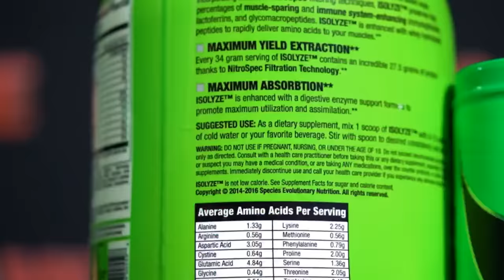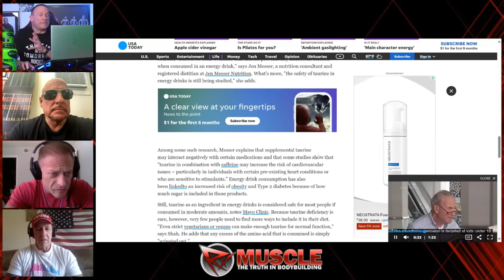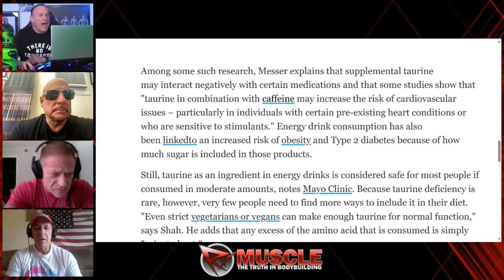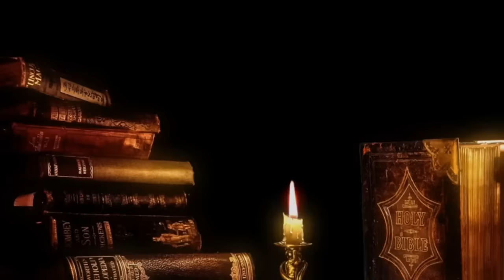Jimmy Gets WAYYY Too Personal! AH Podcast (9/19/23)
The whack pack is back (sort of) on a re-broadcast of the live After Hours Podcast from 9/19/23.